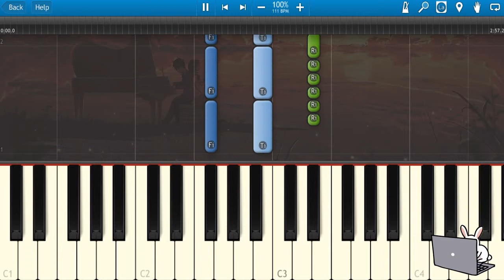🎹Ed Sheeran - Afterglow (Piano Tutorial)❤️♫